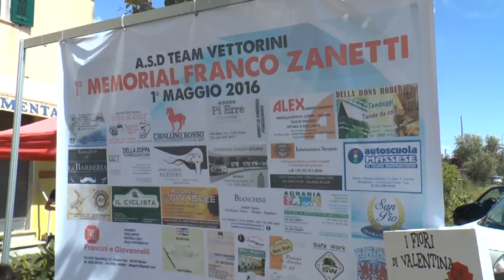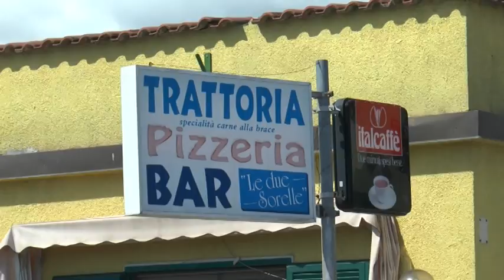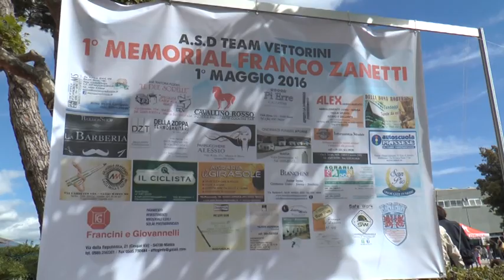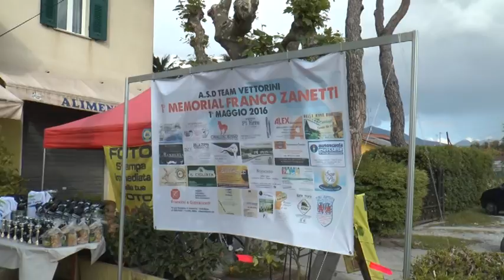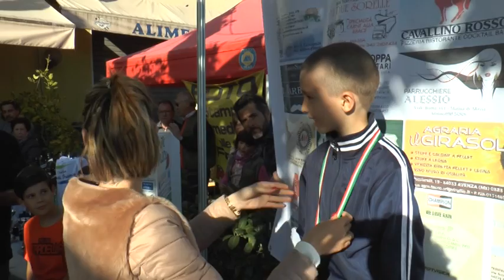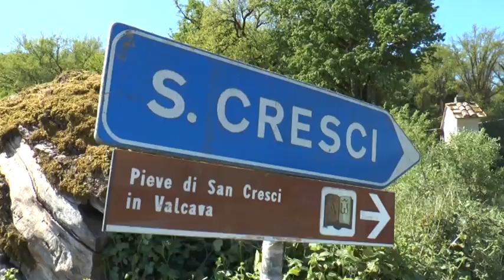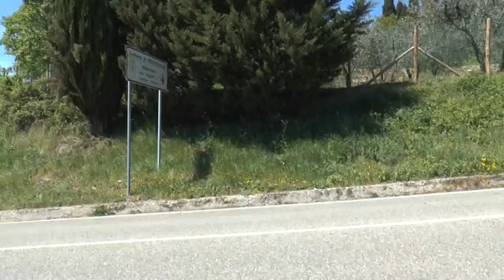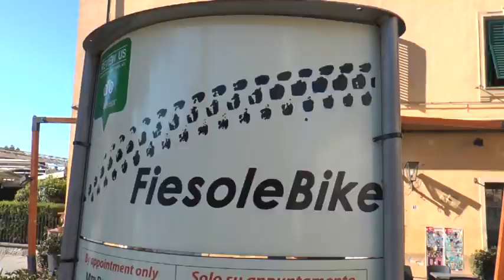PEDALANDO GIOVANISSIMI MASSA + PRESIDENTE GF FIESOLE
PEDALANDO
 GIOVANISSIMI MASSA + PRESIDENTE GF FIESOLE